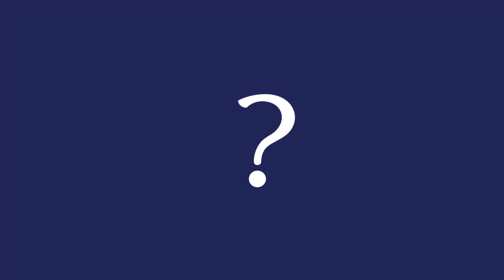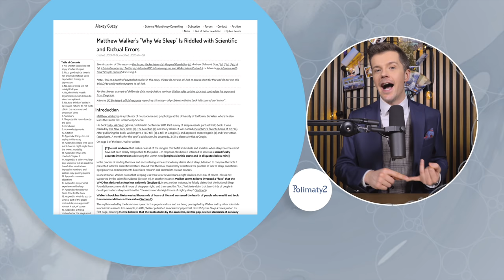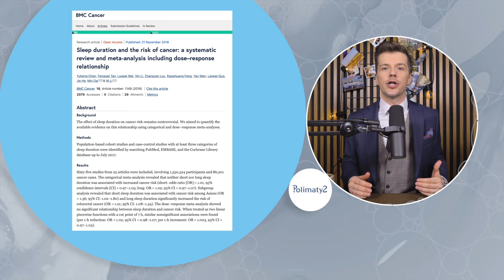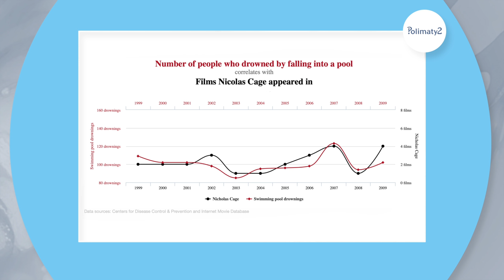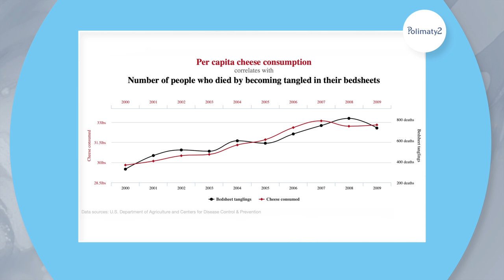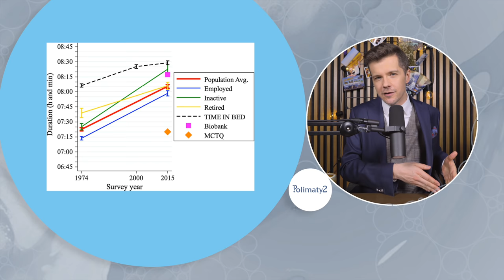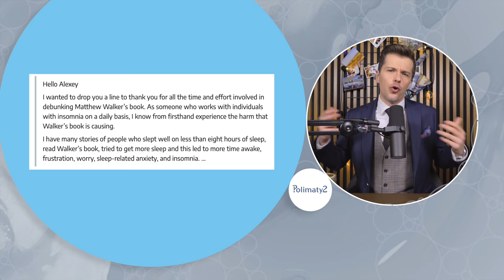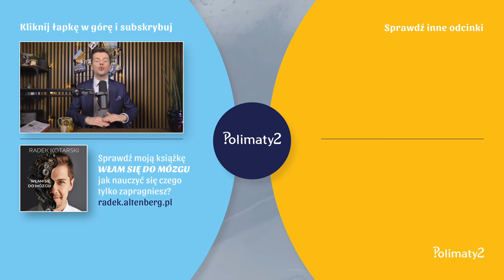Ile godzin snu tak naprawdę potrzebujesz?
Bibliografia:
- M. Walker, Why We Sleep, 2018
- A. Guzey, Matthew Walker's "Why We Sleep" Is Riddled with Scientific and Factual Errors, 2020
- D. Dijk, S. Lockley, Functional Genomics of Sleep and Circadian Rhythm Invited Review: Integration of human sleep-wake regulation and circadian rhythmicity, 2002
- X. Shen, Y. Wu, D. Zhang, Nighttime sleep duration, 24-hour sleep duration and risk of all-cause mortality among adults: a meta-analysis of prospective cohort studies, 2016
- A. Almendrala, Older People Sleep Less. Now We Know Why, HuffPost, 2014
- J. Perez et al, Sleep differences in the UK between 1974 and 2015: Insights from detailed time diaries, 2018
- D. Kripke, L. Garfinkel, D. Wingard, M. Klauber, M. Marler, Mortality associated with sleep duration and insomnia, 2002
- "Brain Basics: Understanding Sleep", Office of Communications and Public Liaison, National Institute of Neurological Disorders and Stroke, US National Institutes of Health, 2017
- M. Smith, L. Robinson, R. Segal, Sleep Needs , 2019
- Y. Chen, F. Tan, L. Wei, X. Li, Z. Lyu, X. Feng, Y. Wen, L. Guo, J. He, M. Dai, N. Li, Sleep duration and the risk of cancer: a systematic review and meta-analysis including dose–response relationship, 2018

Kto stoi za tym programem? No to się zara okaże:
- Reżyser, prowadzący, scenarzysta, montażysta, tynkarz, akrobata:
Radosław Kotarski
- Garderoba i dbanie o to, abym wyglądał dobrze, co najmniej jak szczur na otwarcie kanału:
- Współpraca redakcyjna, żarty. żarciki:
Marcin Osiadacz

Pozdrowienia dla czytających opisy do końca! Jeśli to widzisz wpisz w komentarzu swój najdziwniejszy sen :)